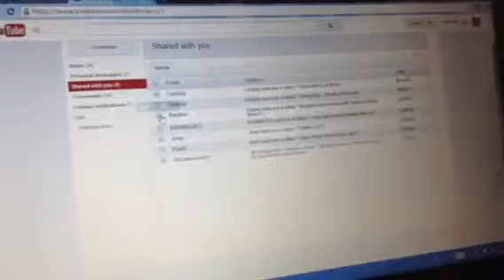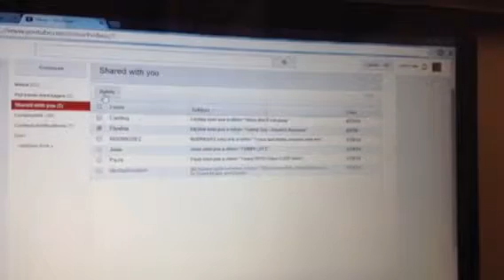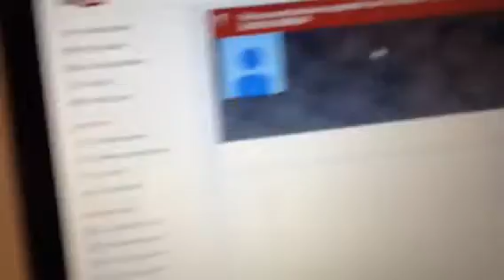UPDATE 2: Multiple Sharing Spammers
Please don't do it or you will end up like this.